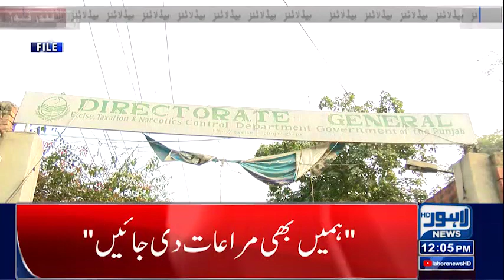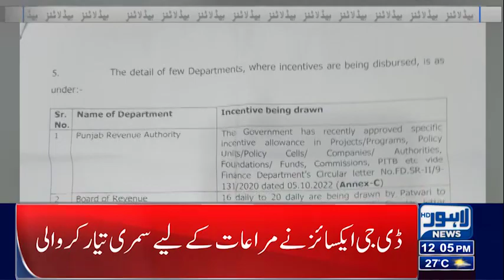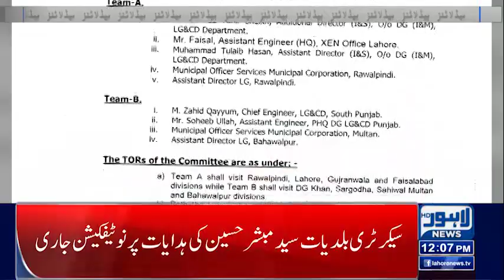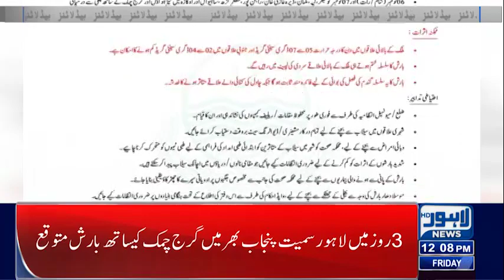PTI Long March Finished ? | 12 PM Headlines | 04-Nov-2022 | Lahore News HD